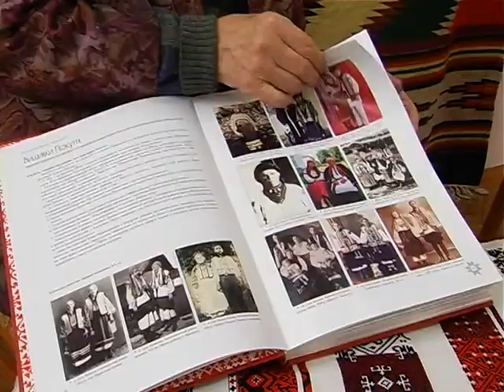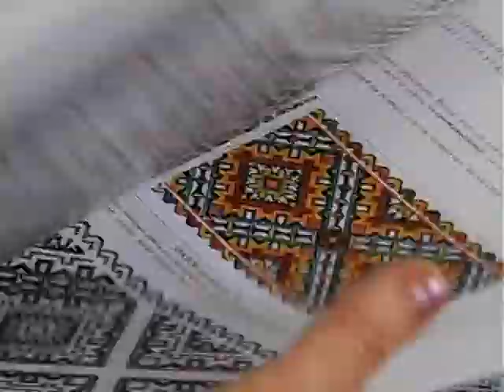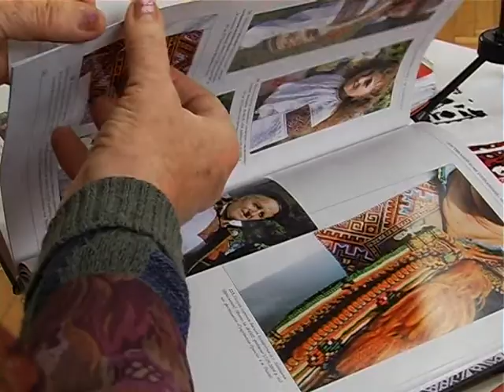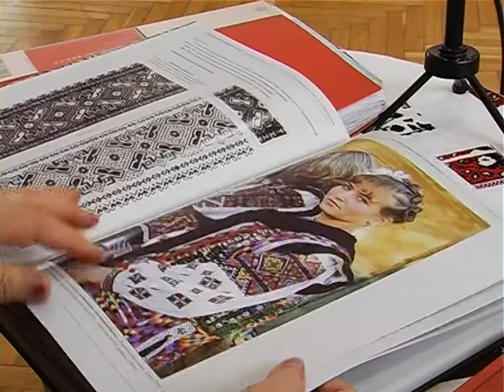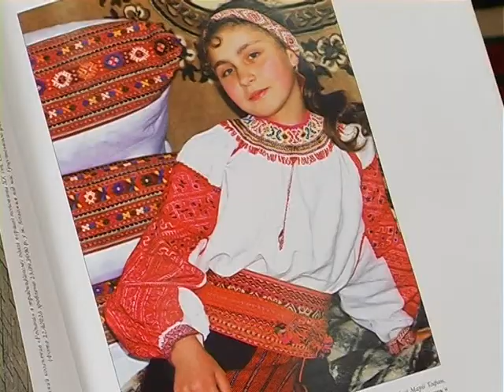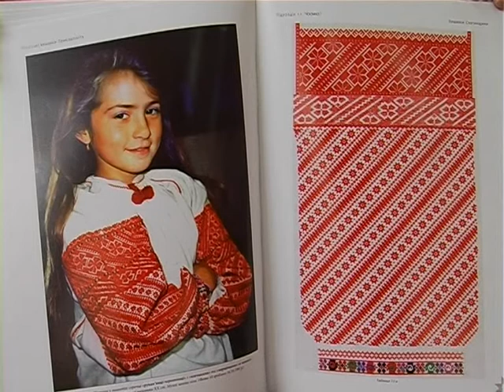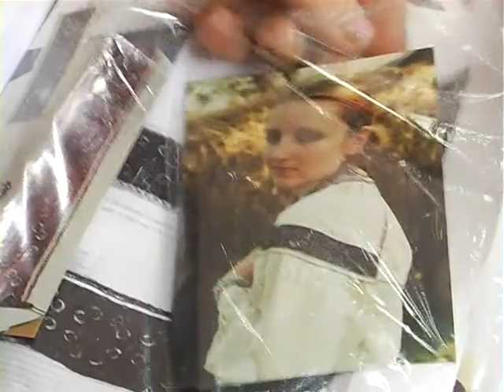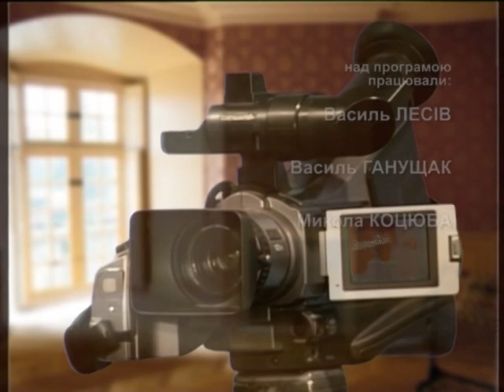Навзаєм. Ірина Свйонтек